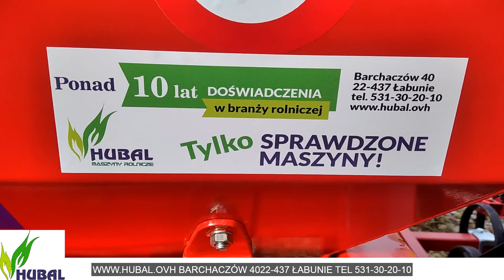Barchaczów 40 Prezentacja Rozsiewacz nawozu 1000l GRASS-ROL